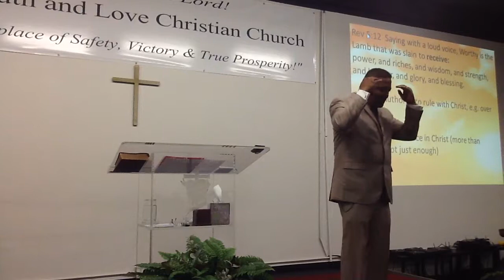Truth and Love Christian Church-HOW TO ACCESS YOUR DIVINE INHERITANCE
HOW TO ACCESS YOUR DIVINE INHERITANCE (Pt. A)
Sunday, 5-29-16